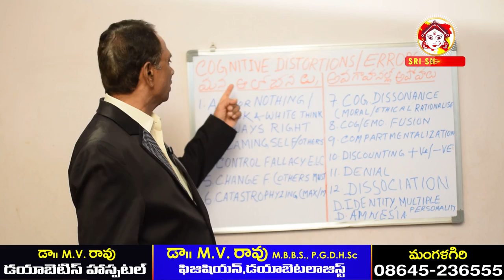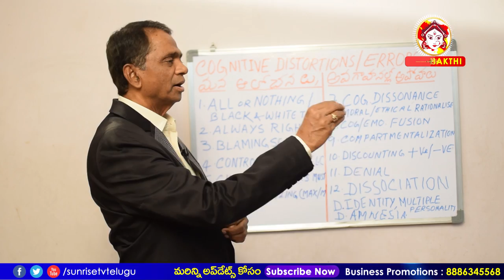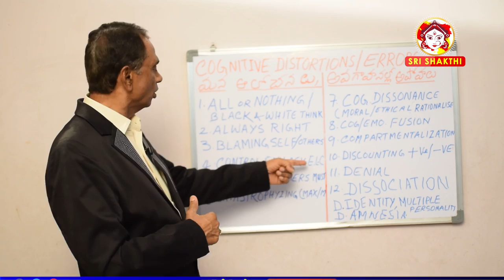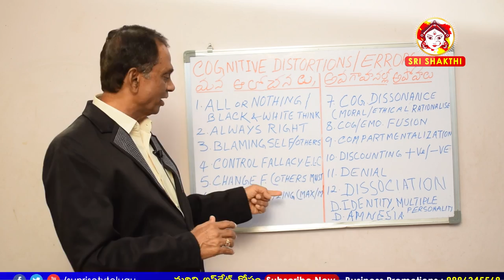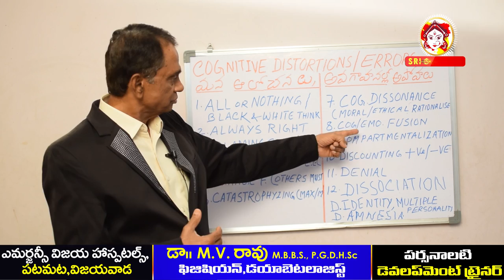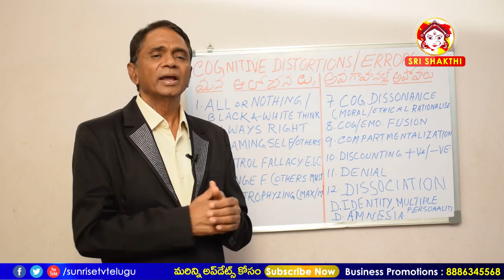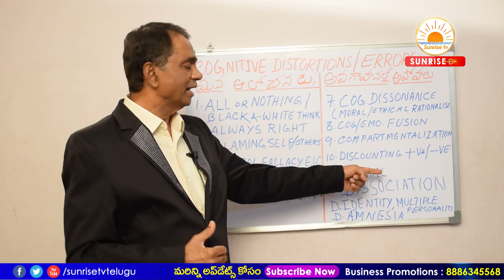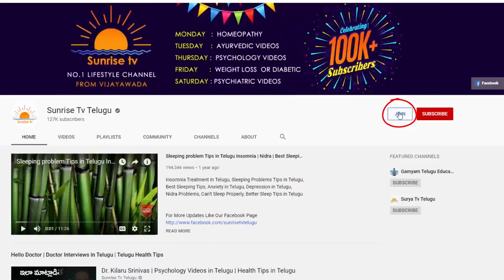మీరు సరిగ్గానే అలోచిస్తున్నారా | Cognitive distortions in Telugu | Dr.M.V.Rao | Sunrise Tv